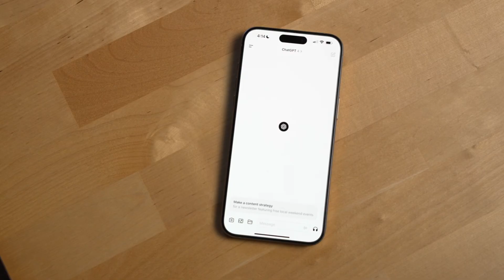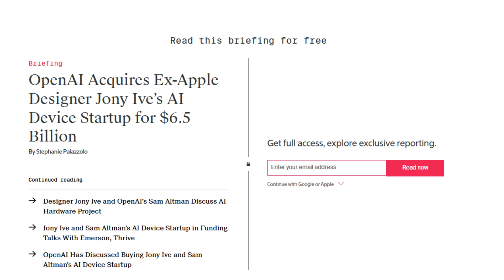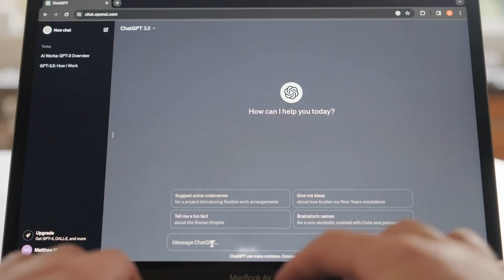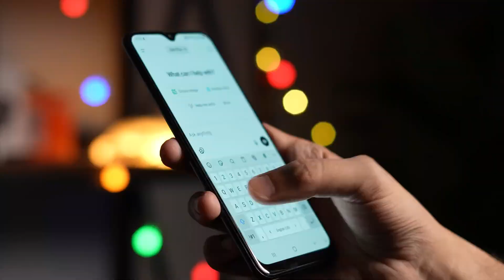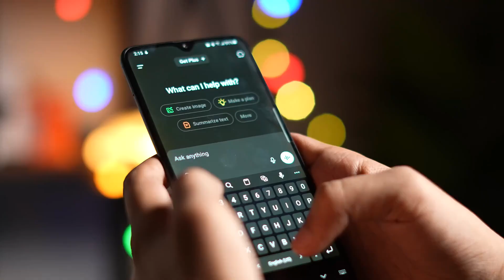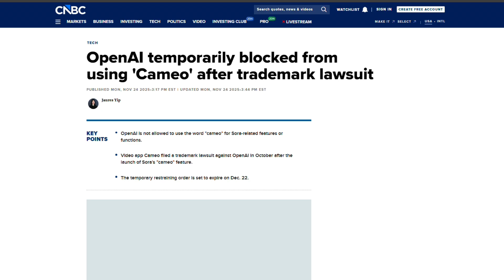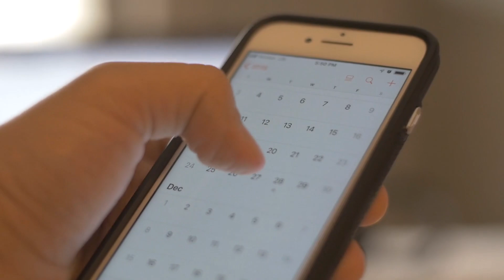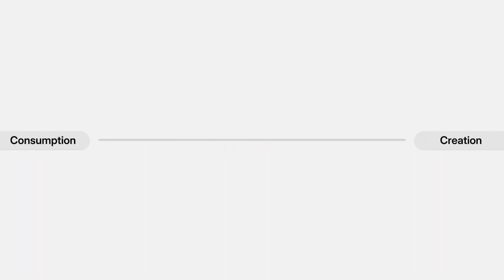The First “GPT Phone” Is Coming | iPhone’s Biggest Threat Yet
We are entering a new tech era that feels very similar to 2007, just before the iPhone changed everything.
Back then, phones had buttons, apps were simple, and screens were not the center of life. Today, artificial intelligence is changing the rules again. This time, the target is not one phone brand, but the smartphone itself.
In this video, we break down what OpenAI is really building, why Sam Altman and Jony Ive are working together, and how a new AI-first device could slowly replace the way we use smartphones. Instead of tapping apps and staring at screens, the future may be calm, voice-first, and context-aware.
We also explain why this shift matters for Apple, what risks OpenAI faces, and why the battle is not about hardware, but about who becomes the main interface to your digital life.
 OpenAI new AI device
 Sam Altman and Jony Ive collaboration
 AI vs smartphones
 Future of iPhone and Apple Intelligence
 Calm computing explained
 Screenless AI companion concept
OpenAI
 Sam Altman
 Jony Ive
 OpenAI device
 AI hardware
 AI replacing phones
 Future of smartphones
 AI companion
 Screenless AI
 Calm computing
 Apple vs OpenAI
 Apple Intelligence
 Siri future
 AI revolution
 Next tech shift
 Post smartphone era
 Artificial intelligence explained
 Future technology documentary
 Tech explained simply
 AI gadgets future
AI vs iPhone
 Apple vs OpenAI
 Next big tech shift
 Artificial intelligence future
 Post smartphone era
 Voice first AI
 Context aware AI
 Personal AI assistant device
 Tech revolution explained